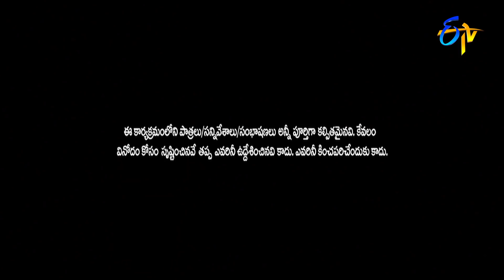Cash | Intro | 2nd April 2022 | ETV Telugu